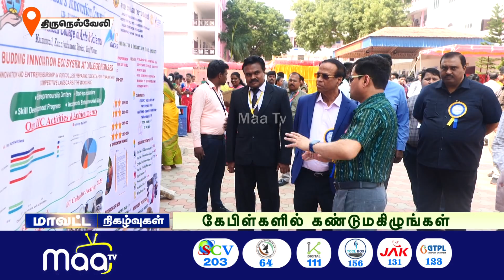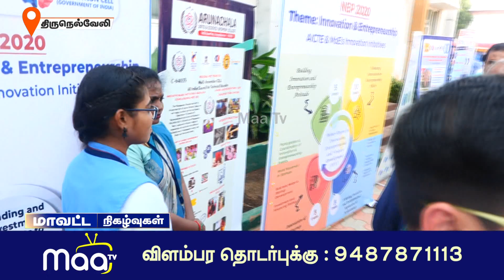நெல்லை எப்.எக்ஸ் பொறியியல் கல்லூரியில் மண்டல அளவிலான கண்டுபிடிப்பாளர் மாநாடு | NellaiMaaNews